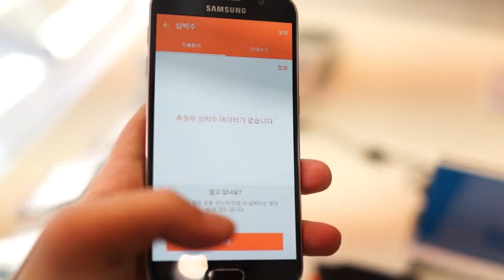갤럭시S6 심박수 측정 동영상(Galaxy S6 Heart rate)